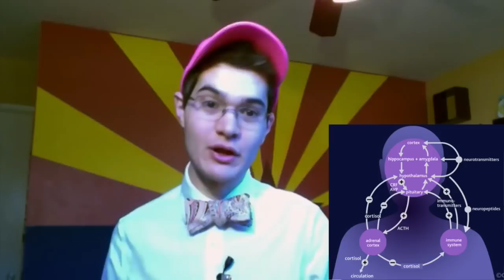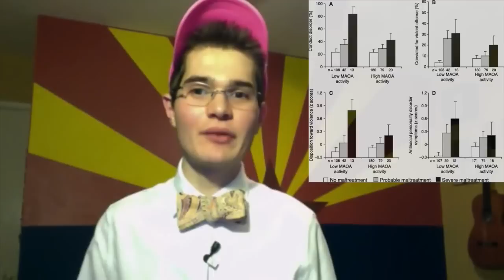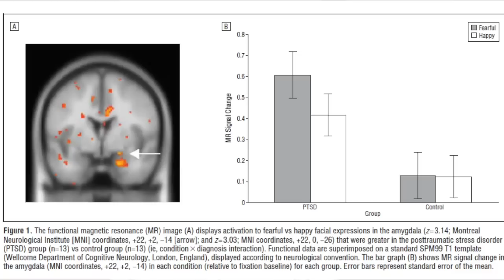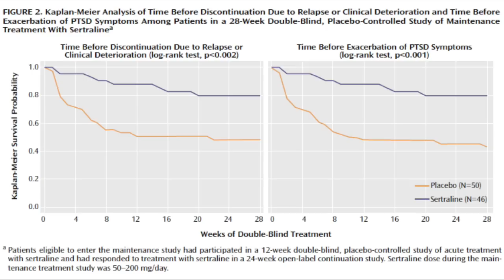Stress Stress Everywhere: GCs, ELS, and PTSD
This video is about Stress Stress Everywhere: GCs, ELS, and PTSD